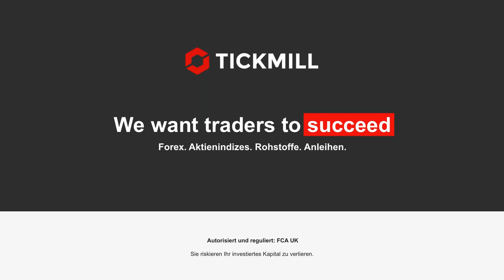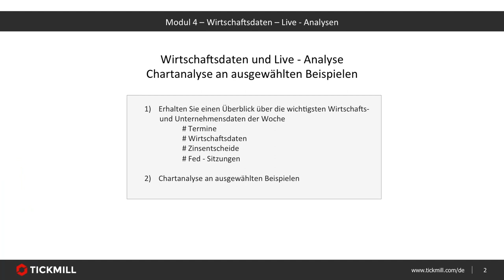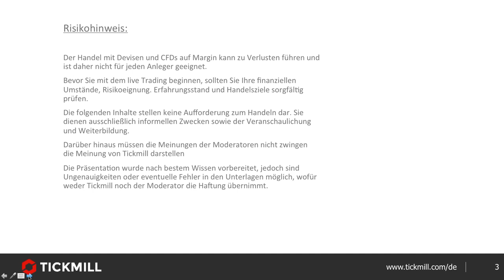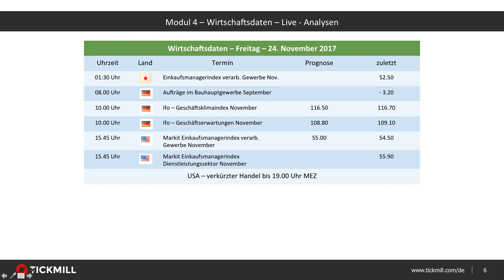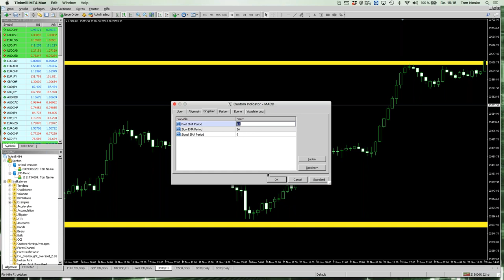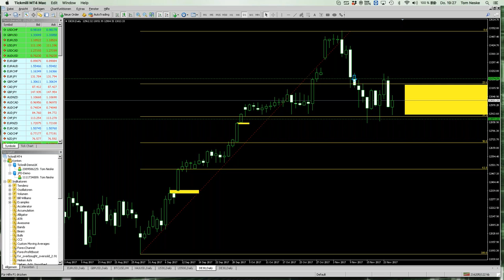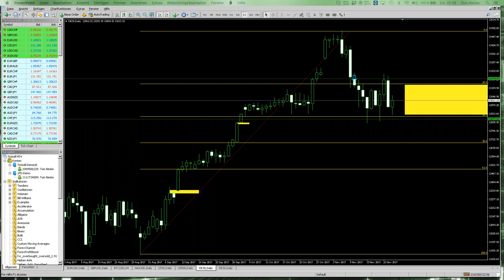Wirtschaftsdaten & Live - Chartanalyse